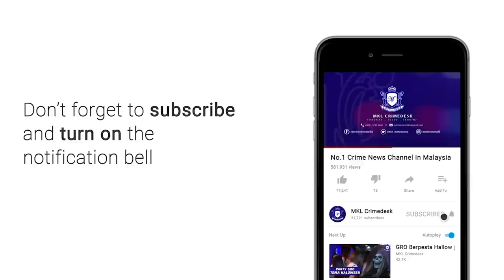MKL Crimedesk | Tokan Dadah PJ Dikutip Dalam Ops Tapis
dalam tempoh 12 jam ops tapis dilakukan...

polis petaling jaya berjaya menangkap 14 lelaki warga tempatan disyaki mendalangi satu sindiket dadah sama semalam.

operasi memburu jejak mereka itu dilakukan bahagian jabatan siasatan jenayah narkotik daerah petaling jaya di 8 lokasi sasaran.

serbuan demi serbuan dilakukan itu menyaksikan pelbagai ragam meloloskan diri, sehingga ada yang bertindak agresif.

antara suspek yang diberkas didapati mereka adalah tokan dadah di kawasan masing masing.

seorang lelaki ini diberkas di sebuah rumah di taman datuk hormat mengaku sudah menjual dadah sejak setahun lalu.

suspek kaut keuntungan jual dadah itu hingga 700 ringgit sehari.

rentetan soal siasat membawa polis  beberapa lagi penangkapan pengedar dadah lain di premis kedai dan rumah.

pemuda ini mengaku jual dadah jenis eramin 5 ini sejak tahun lepas.

malah polis terpaksa melepaskan 2 das tembakan amaran ke arah salah satu kenderaan suspek di sunway mentari.

ketika ditangkap, pemuda yang dalam buruan polis itu cuba merempuh kenderaan polis.

operasi yang dikelolai ketua bahagian siasatan jenayah petaling jaya asp sukri ahmad bersama 14 orang pegawai dan anggota itu merampas 153.42 gram dadah syabu, 117 gram ganja, 183.29 heroin, 19 gram eramin 5 dan 302 gram ecstacy.

antara lokasi serbuan lain, taman datuk hormat, lebuhraya npe, taman medan, apartment vista, bandar utama dan usj.

kesemua mereka berusia 20 hingga 40 an itu disiasat atas kesalahan  berkaitan pemilikan, pengedaran dan penyalahgunaan dadah.